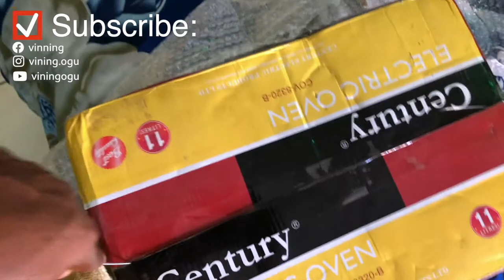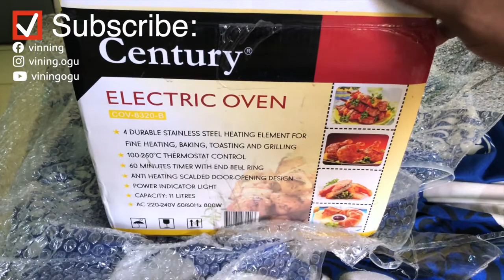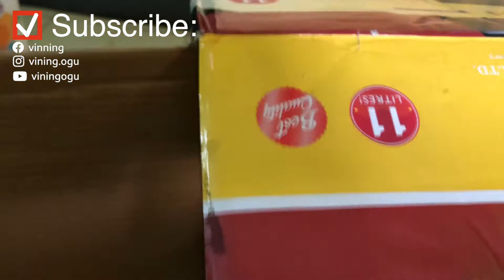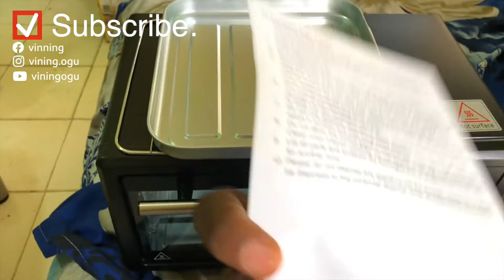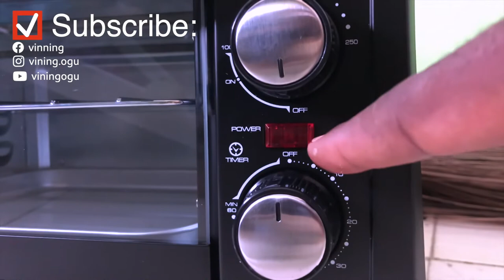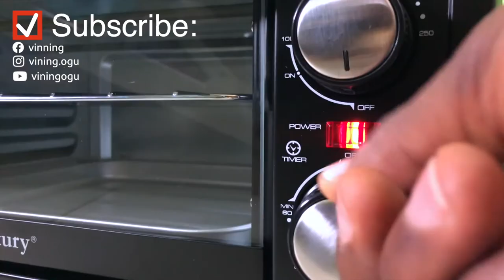Unboxing A Delivery I Bought Online On Jumia - Century Electric Oven, Toaster, Baker For BBQ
A review and not a paid advert for jumia or century.
It's just a personal video I made from one of my online purchases.
A Century Electric Oven Toaster Baker For BBQ I bought from Jumia.com
Shot with iPhone 8
Edited on Macbook pro with Final cut pro.